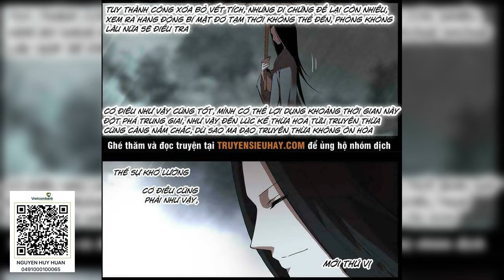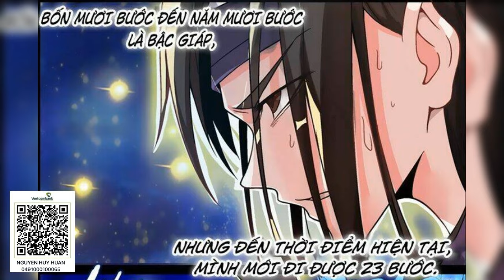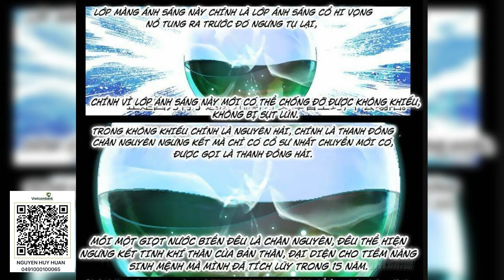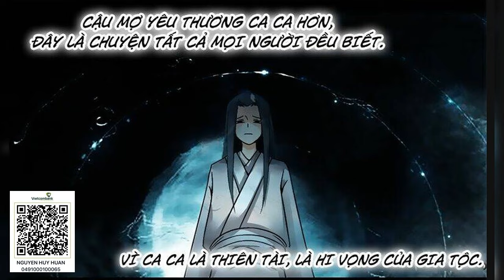[Siêu phẩm] [tập 2348 - 2367] Cổ Nguyệt Phương Nguyên | Cổ chân nhân | audio full